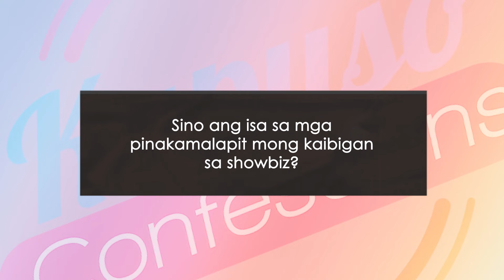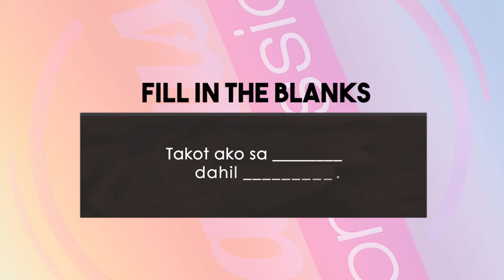Kapuso Confessions: Mikee Quintos shares how she started dating Paul Salas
Sparkle star Mikee Quintos shares how she and boyfriend Paul Salas began their relationship with mixed signals, which inspired the theme of her current single "Senyales." Watch her other big revelations in this Kapuso Confessions video.